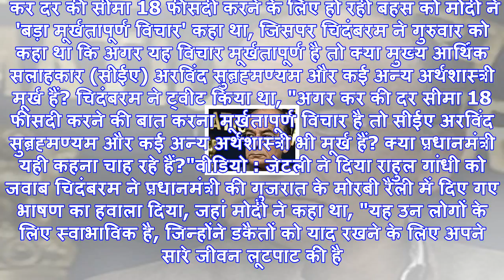Gst पर राहुल गांधी का विचार 'मूर्खतापूर्ण', क्या चप्पल और bmw कार पर समान टैक्स लगाया जा सकता है :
Gst पर राहुल गांधी का विचार 'मूर्खतापूर्ण', क्या चप्पल और bmw कार पर समान टैक्स लगाया जा सकता है : अरुण जेटली
वित्त मंत्री अरुण जेटली ने ट्वीट कर दिया राहुल गांधी को जवाबनई दिल्ली: जीएसटी को लेकर भारतीय जनता पा...